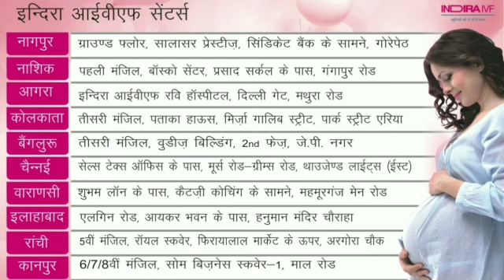बेनीबाद ओपी क्षेत्र के काँटा पिरौछा गाँव मे दबंगो ने दंपत्ती की पिटाई, थाना केस लेने से किया इनकार